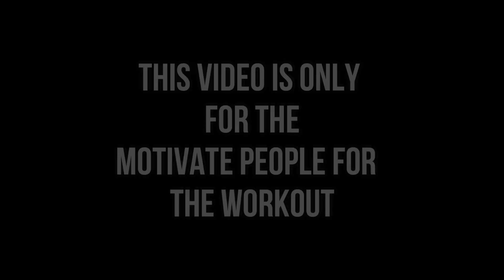SERGI CONSTANCE - Workout Motivation 🏆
►This video is edited by FITNESS FREAK DOC

►This video is made for motivational purpose, to those who want to hit gym & get motivation during their workout.
This is one of the best fitness motivation channel.

► My editing laptop
► My mic
► My camera

►Thumbnail: Sergi Constance

►If you want  change the world,  change yourself first. Help me to inspire other people by sharing this Motivational video to as many people as possible.
we're here to inspire and motivate you guys so that you can stay focused on your goals.

NOW OR NEVER share  the  video and change someone's life..